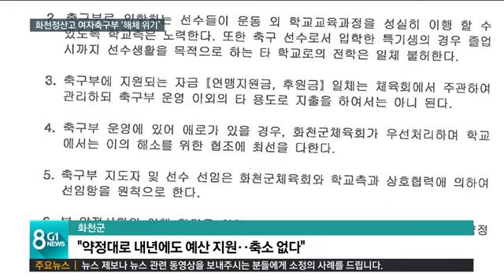도내 유일 고교 여자축구부 '해체 위기'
이번에도 축구 관련 소식입니다.

 도내 고교 여자 축구의 명맥을 이어온 화천정보산업고 여자 축구부가 창단 15년 만에 해체 수순에 들어갔습니다.